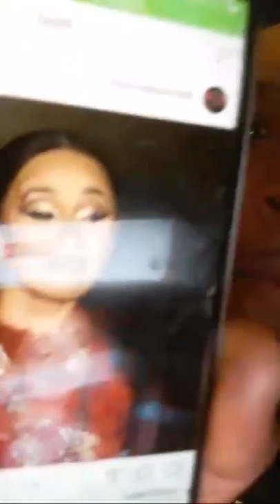Q PRODUCTION AND THE FAMILY Of GREATNESS